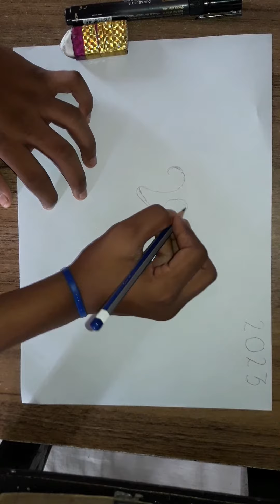How to draw Mahatma Gandhi drawing